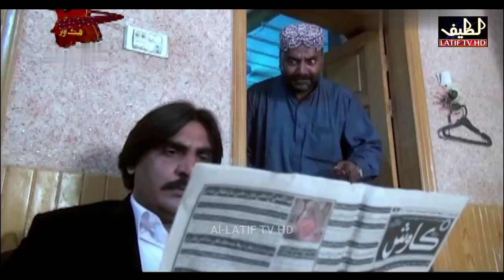Kandan Ji Sej Episode 586 Sindhi Drama | Sindhi Dramas 2022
kandan ji sej Sindhi Drama
kandan ji sej
Cast:- Asad Qureshi urf Sadoro, Ghulam Abbas Gul Odhano, Syed Nisar Shah, Shabeeran Channa, S Bhatti, Azam Gul, Rehana Khokhar, Younis Sanai, Ghulam Nabi Bhand, Abdul Manan Abbasi, Nasreen Naz, Tania Channa, Mehak Ali, Mian Bux Bughio and others
Director:- Abdul Manan Abbasi